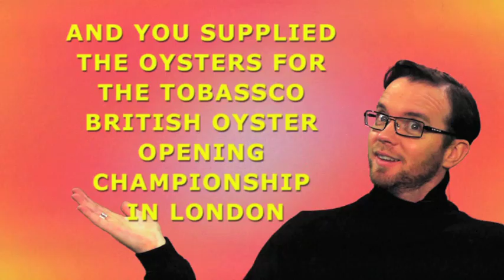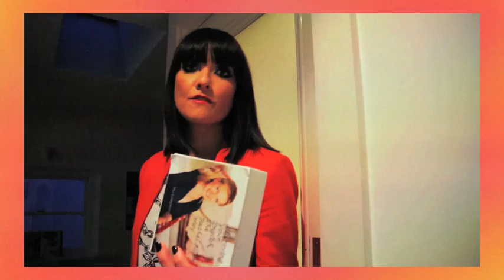Republic ofTelly: Learn English with Rachel Allen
Republic of Telly | Monday | RTÉ TWO | 9:50pm |